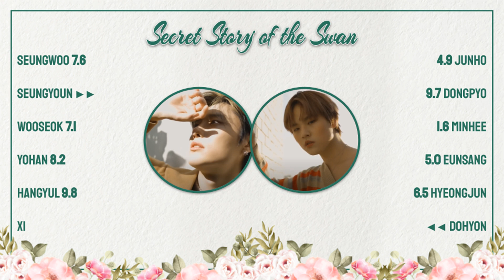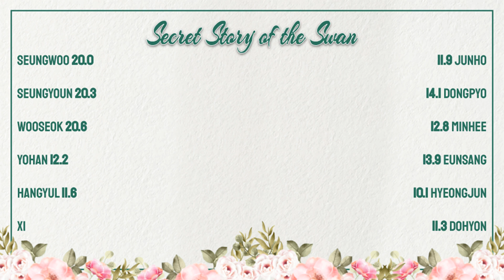How would X1 sing IZ*ONE's Secret Story of the Swan?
[REQUEST_232]
wasn't planning to do this song since a lot of people did it already, but here we are lol. videos for the rest of the album will be coming as requested! =)

Rankings (will put in comments too):
1 - Seungwoo; 24.2 secs.
2 - Wooseok; 22.3 secs.
3 - Seungyoun; 22.1 secs.
4 - Yohan; 17.7 secs.
5 - Eunsang; 15.7 secs.
6 - Dongpyo; 15.1 secs.
7 - Minhee; 14.6 secs.
8 - Junho; 13.7 secs.
9 - Hangyul; 11.6 secs.
10 - Dohyon; 11.3 secs.
11 - Hyeongjun; 11.1 secs.

Artist & Song: IZ*ONE's Secret Story of the Swan.
Entertainment: OTR ENT.
Pitched vers: Ela.

Send your requests here! =D